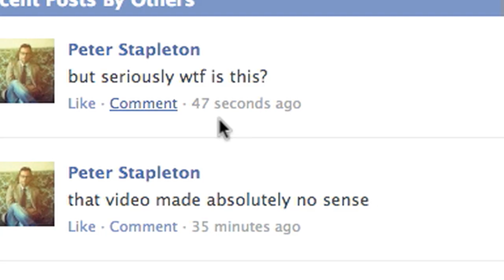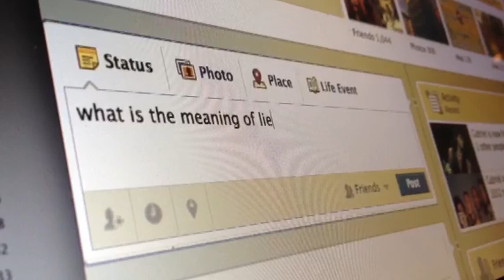Dylan Cloud's Meaning of Life: episode 1, "Pilot"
Existential Journalist Dylan Cloud begins the search for the Meaning of Life with his eclectic, inimitable style.